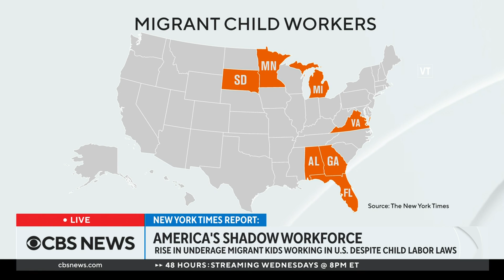Biden administration to crack down on migrant child labor following report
The Biden administration announced new efforts to crack down on migrant child labor, after a New York Times investigation found major U.S. companies are potentially in violation of child labor laws. Hannah Dreier, the investigative reporter who wrote the article, joined CBS News to discuss her findings and the Biden administration's response.